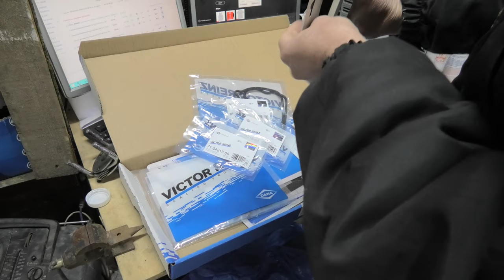Обзор комплекта прокладок Victor Reinz для Matiz 0.8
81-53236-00 Сальник 32x47x6 (распредвал, коленвал передний)
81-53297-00 сальник 60x80x8 (коленвал задний)
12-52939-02 Маслосъемные колпачки (комплект) 6шт
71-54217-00 прокладка впускного коллектора (96569405)
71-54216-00 прокладка впускного коллектора (маленький прямоугольник)
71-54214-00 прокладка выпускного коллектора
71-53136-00 прокладка впускного коллектора (96352281)
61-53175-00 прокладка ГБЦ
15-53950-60 – прокладки мотора (судя по начинки: дроссель, термостат 2, помпа, масляный насос)
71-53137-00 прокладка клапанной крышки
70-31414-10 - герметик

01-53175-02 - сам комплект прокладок